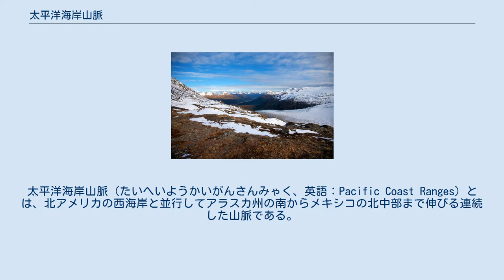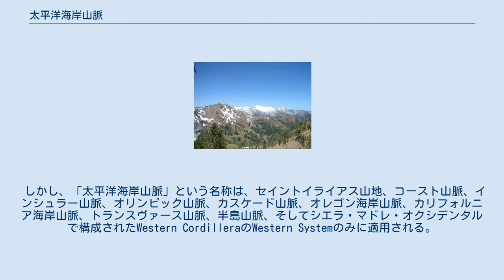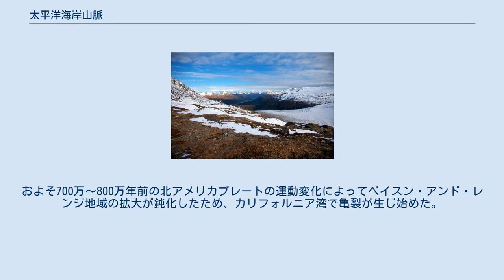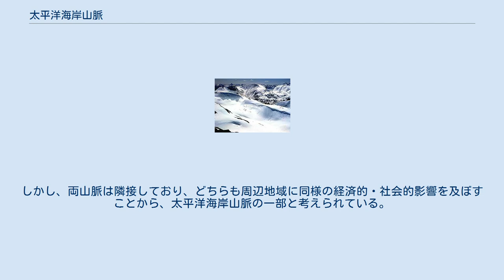太平洋海岸山脈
太平洋海岸山脈（たいへいようかいがんさんみゃく、英語：Pacific Coast Ranges）とは、北アメリカの西海岸と並行してアラスカ州の南からメキシコの北中部まで伸びる連続した山脈である。
アメリカ合衆国では、公式にPacific Mountain Systemと表現されることもある。
 この山脈は、ロッキー山脈、コロンビア山脈、インテリア山脈、インテリア台地、シエラネバダ山脈といった山脈や様々な台地、盆地などを含む北アメリカ山系の一部である。
 しかし、「太平洋海岸山脈」という名称は、セイントイライアス山地、コースト山脈、インシュラー山脈、オリンピック山脈、カスケード山脈、オレゴン海岸山脈、カリフォルニア海岸山脈、トランスヴァース山脈、半島山脈、そしてシエラ・マドレ・オクシデンタルで構成されたWestern CordilleraのWestern Systemのみに適用される。
 「海岸山脈」という用語はアメリカ地質調査所により、ワシントン州のファンデフカ海峡の南からカリフォルニア州とメキシコの国境まで、およびピュージェット湾の西、ウィラメットバレー、そしてセントラル・バレー（サクラメント・バレーとサンホアキン・バレー）までの山脈のみを指すために使用される。
 この定義にはシエラネバダ山脈やカスケード山脈、モハーヴェ砂漠やソノラ砂漠、すなわち太平洋境界地方は含まれない。
カナダでは、海岸山脈やそれに隣接するヘイゼルトン山脈、場合によってはセントイライアス山地などの内陸山脈を指す際に、この用語が略式で用いられる。
 この山脈の特性は、アラスカにおける山脈で記録的な高さを誇る氷河から、起伏の多いカリフォルニア中南部の山脈、トランスヴァース山脈や半島山脈に至るまでかなり多様であり、カリフォルニアシャパラルと森林地帯では、カリフォルニアオーク林やシャパラルの低木林、または海岸セージ林がそれらを覆っている。
ブリティッシュコロンビア州とアラスカ州の海岸沿いでは山が海と混じり合い、何千もの島々とともにフィヨルドが複雑な迷路のような海岸線を形成している。
南カリフォルニアの沖合では、サンタモニカ山脈のチャンネル諸島がおよそ260キロにわたって続いている。
 海岸平野は山を切り開いて堆積物を広げている河口にあり、アラスカ州のカッパー川、ブリティッシュコロンビア州のフレーザー川、ワシントン州とオレゴン州の間のコロンビア川が最も有名である。
カリフォルニア州には、サクラメント川とサンワーキン川のサンフランシスコ湾、サンタクララ川の（世界中でも特に肥沃な土地である）オックスナード平原、ロサンゼルス川やサンガブリエル川、そしてサンタアナ川の注ぐ（トランスヴァース山脈と半島山脈の間にあり深さ10キロにおよぶ海岸堆積物でできた）ロサンゼルス盆地、ミッション湾のサンディエゴ川などがある。
 北のサンフランシスコ湾付近では、冬季にはアラスカ湾からの寒冷で不安定な気団がこの太平洋海岸山脈のひとつに上陸し、特にその西側の斜面で雨雪による大量の降水をもたらすことが多い。
同じ冬でも南カリフォルニアではその頻度や降水量が少なく、山脈西側の斜面と山頂が東へ向かう雨蔭を作り、乾燥したカリフォルニアの砂漠地帯を形成する。
 後述のリストからは除外されているが、しばしば含まれるシエラネバダ山脈は、カリフォルニア州東部の主要な山脈であり、カリフォルニア海岸山脈およびトランスヴァース山脈からセントラル・バレーによってその長さの大部分が隔てられている。
 北アメリカの西海岸では、太平洋海岸山脈と海岸平野が縁辺を形成している。
大部分の土地は、その周辺に付着成長してきたテレインでできており、北部は島帯が境界を形成する堆積したテレインである。
この島帯はアラスカ州のランゲリア・テレインからカナダのチリワックまで続く。
 7億5000万年前のロディニア大陸の分裂は東太平洋北西部にパッシブ・マージンを形成した。
2億年前のパンゲア大陸分裂時には北アメリカプレートが西への移動を開始し、新たにできた西の北アメリカ大陸に活発な収束型境界を生み出した。
大陸が西へ移動するにつれてテレインはその西海岸へ堆積した。
境界の閉鎖は少なくとも1億1500万年前まで起こらなかったが、島帯が堆積した時期は不明である。
大陸に付着した他の中生代のテレインはクラマス山脈やシエラネバダ山脈、メキシコのゲレーロ州にあるスーパーテレインを含む 。
8000万〜9000万年前には沈み込...